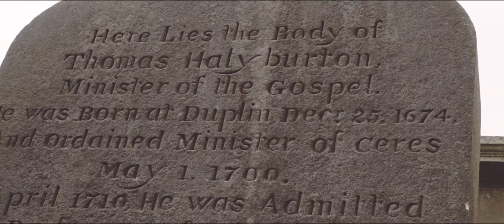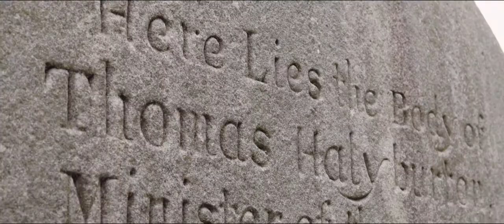Thomas Halyburton | Reformation Tour of Scotland & England